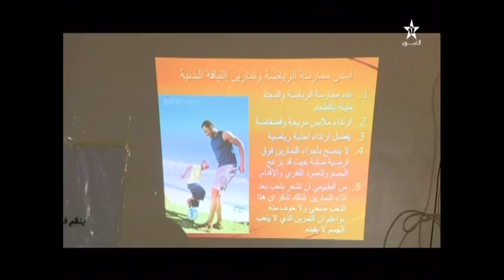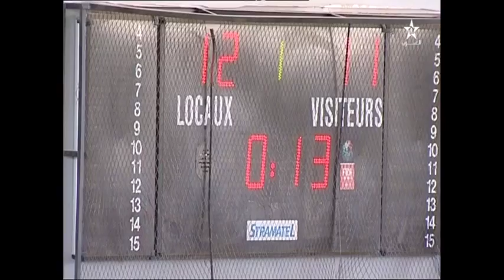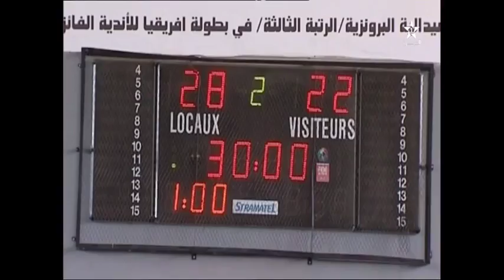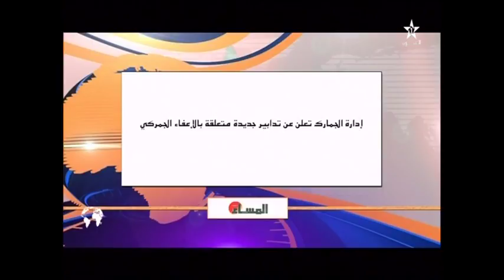نشرة الأخبار ل 09/02/2018